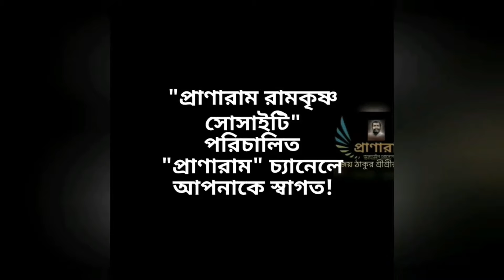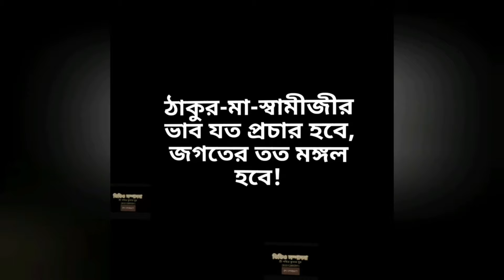সাক্ষাৎ শিবাবতার স্বামীজী(পর্ব ৩৫৩-সৎকথায় প্রতিদিনের মনন)| Prof. Arijit Sarkar | Pranaram Bangla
সাক্ষাৎ শিবাবতার স্বামীজী
(পর্ব ৩৫৩-সৎকথায় প্রতিদিনের মনন)|
Prof.
Pranaram Bangla
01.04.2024